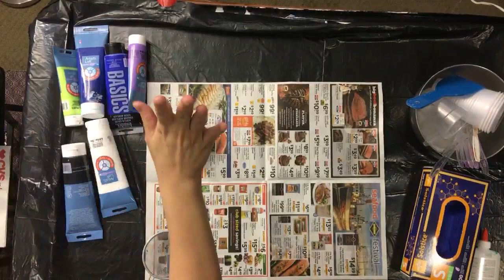Breast Cancer Awareness Month Acrylic Pour / Fight /Hope and Faith by Mylene Ausdauer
Please Visit My Painting Website If you wish to buy my Painting@ /Donations

THANK YOU SO MUCH TO ALL YOUR LOVE & SUPPORT!!!